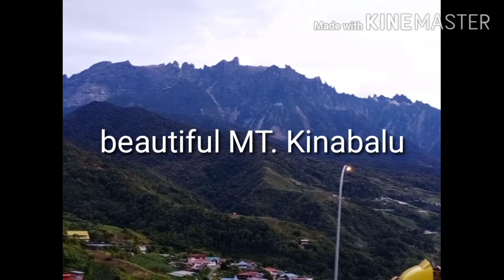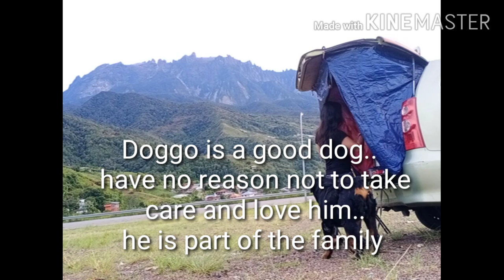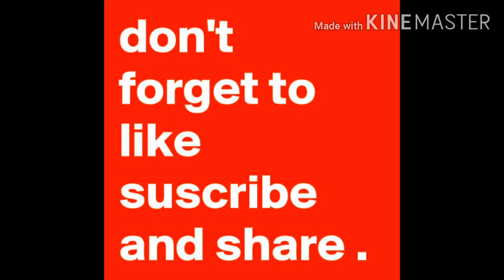Trip to Kundasang,Ranau Sabah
mt. Kinabalu#kundasang#campervan#camping#